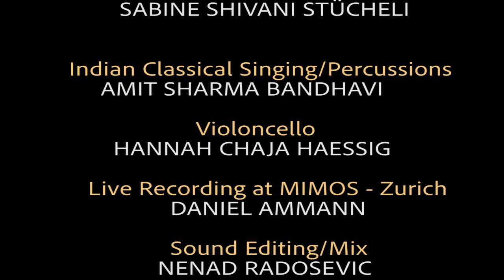Ancient Waves Project, promo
"Ancient Waves" is a musical project where the sound of Greek antiquity, classical Indian vocal music, Renaissance melodies, and lyrical poetry meet creating a unique soundscape.
Fragments of Sappho's poetry are combined with Cello and Dhrupad singing

Ancient Greek Lyrical Poetry
ALKMAN 7th century BC

Music
ALIKI MARKANTONATOU/ ANCIENT WAVES

Ancient Greek Lyre/Voices
ALIKI MARKANTONATOU
SABINE STÜCHELI

Indian Classical Singing/Percussions
AMIT SHARMA BANDHAVI

Violoncello
HANNAH CHAJA HAESSIG

Live Recording at MIMOS - Zurich
DANIEL AMMANN

Sound Editing/Mix
NENAD RADOSEVIC

Filming/Editing/Montage
SPIROS DOMAZAKIS

Many thanks to Nikolaos Brass Musical Instruments Workshop in Athens for creating these amazing lyres.

ATHENS-ZURICH
1/3/2020